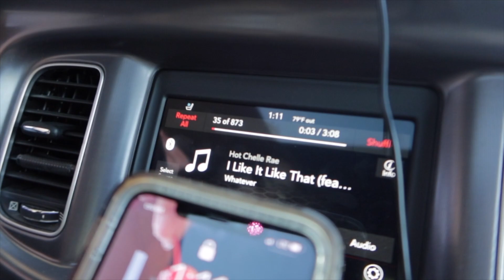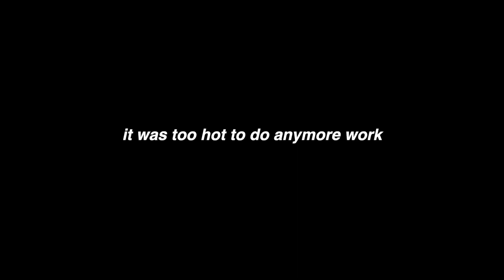a week in my life - shopping haul + story time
should I start posting 2x a week again ?

BIANCA CAMARENA
SUNMAN,IN  47041

spam: baincagcamarena2
depop:biancagcamarena